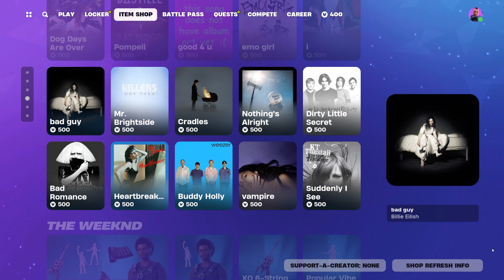Fortnite Item Shop 23 January 2024 My Hero Academia Still In The Shop